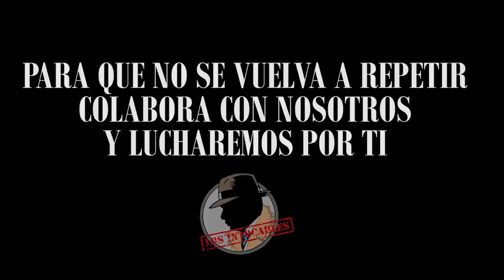¡Saltan todas las alarmas! Pablo Iglesias exige la censura total para acallar a la prensa libre